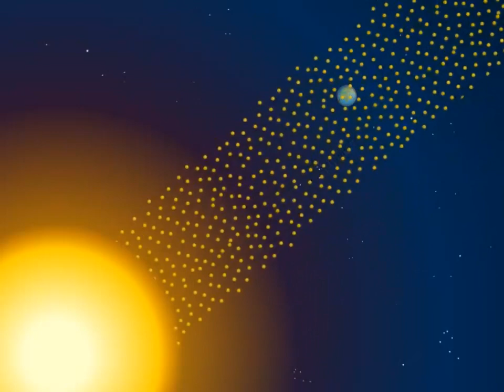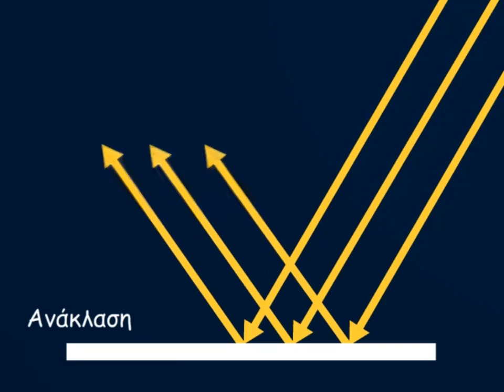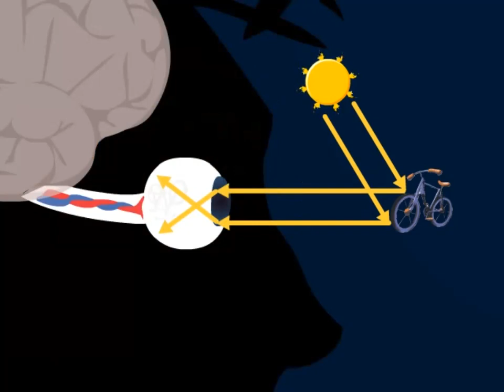Φως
Τι είναι το φως τελικά; Σωματίδιο ή κύμα; Θα μας απαντήσει ο Dr Noesis σ΄αυτό το επεισόδιο, μαζί με άλλες πολύ ενδιαφέρουσες πληροφορίες για το φως.

Δείτε όλα τα 50 επεισόδια με τη Ζωή και τον Οδυσσέα στην ιστοσελίδα μας

Μία σειρά από ταινίες κινουμένων σχεδίων, οι οποίες απεικονίζουν με μορφή comics αυτοτελείς εκπαιδευτικές ιστορίες, σχετικές με θέματα επιστήμης και τεχνολογίας. Η σειρά αποτελείται από 50 επεισόδια με βασικούς ήρωες δύο παιδιά, τη Ζωή και τον Οδυσσέα και τον Dr Noesis, ένα νεαρό επιστήμονα, ο οποίος καθοδηγεί τα παιδιά, ώστε να ανακαλύψουν επιστημονικές αρχές μέσα από την έρευνα. Η θεματολογία καλύπτει πέντε βασικούς άξονες: Επιστήμες, Εφευρέσεις, Διάστημα, Περιβάλλον και Υγεία.